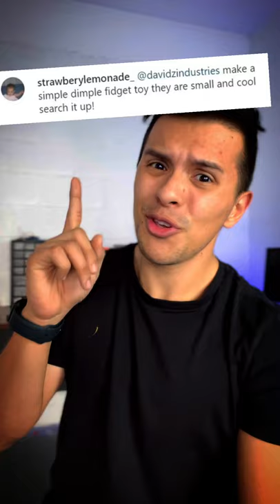I made a 3D Printed Simple Dimple fidget toy